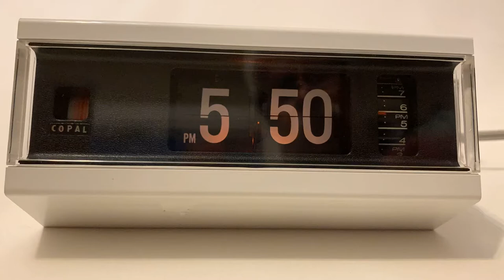1970’s Copal 227 Flip Clock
Short video of a Japanese made Copal 227 flip clock.